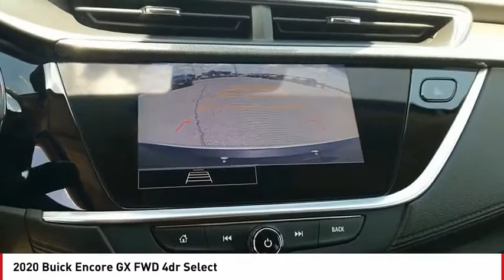2020 Buick Encore GX San Angelo TX M20761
2020 Buick Encore GX FWD 4dr Select

Heated Seats, Turbo, Back-Up Camera, Satellite Radio, Alloy Wheels, iPod/MP3 Input. Select trim. EPA 32 MPG Hwy/30 MPG City! Warranty 5 yrs/60k Miles - Drivetrain Warranty; CLICK ME! KEY FEATURES INCLUDE Heated Driver Seat, Back-Up Camera, Turbocharged, Satellite Radio, iPod/MP3 Input MP3 Player, Keyless Entry, Privacy Glass, Steering Wheel Controls, Child Safety Locks. VEHICLE REVIEWS Great Gas Mileage: 32 MPG Hwy. VISIT US TODAY Our experienced and professional staff here at Mitchell Buick-GMC in San Angelo, Texas, your Midland GMC and Buick, serving Ballinger and Odessa, is here to help you choose the perfect vehicle. Give us a call, send us an e-mail, or just come by and see us from any of the neighboring cities of Midland, Ballinger, Odessa, or any city in Central Texas. Fuel economy calculations based on original manufacturer data for trim engine configuration. Please confirm the accuracy of the included equipment by calling us prior to purchase.